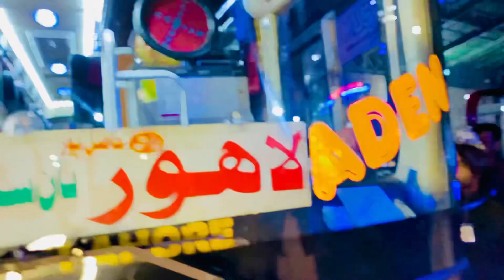بابا لاہور بس میںBaba jaan apny beto se naraz hokar lahor bus main sawar by Ali hasilpuri vlog 2022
Latest video 2022 by Ali Hasilpuri vlog